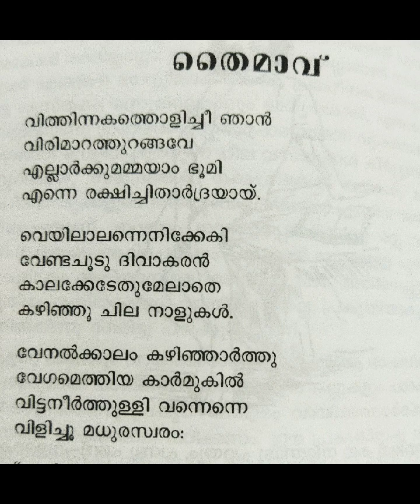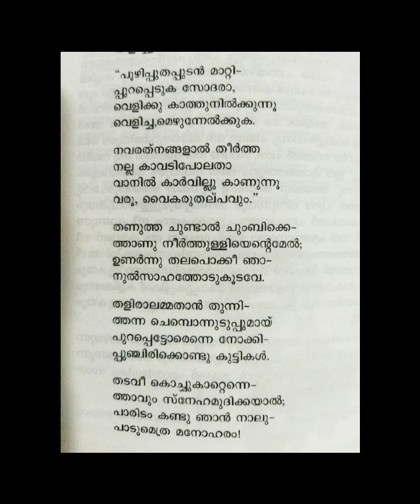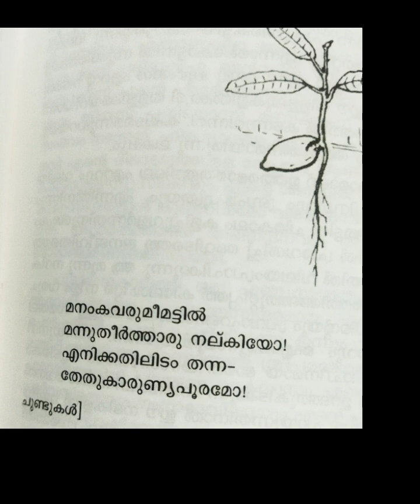തൈമാവ് - ജി.ശങ്കരക്കുറുപ്പ് [കവിത] [Thymavu ]